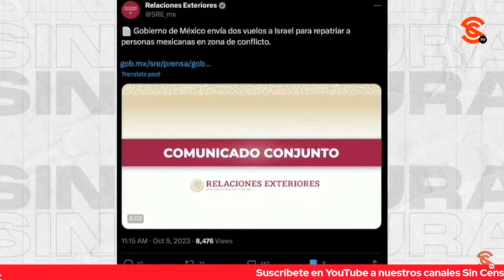GOB. DE MÉXICO YA MANDÓ DOS AVIONES A 1SR4EL PARA SACAR A LOS PAISANOS DE LA ZONA DE C0NFL1CT0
El presidente López Obrador dio a conocer en su mañanera que efectivamente se están enviando aviones a Israel para sacar a los paisanos varados en medio de la c0nfr0nt4c1ón, y así lo confirmó la Secretaría de Relaciones Exteriores en un comunicado